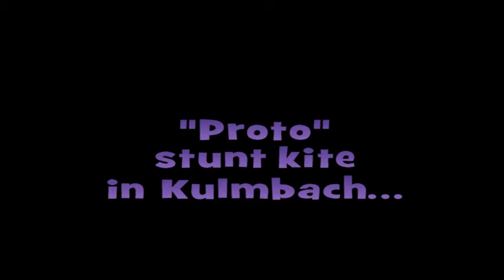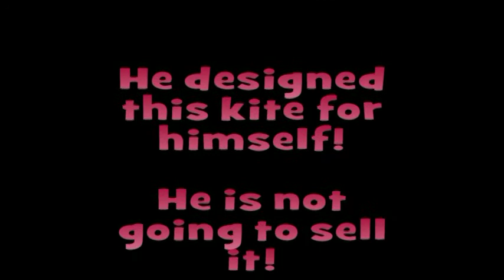Prototype stunt kite in Kulmbach